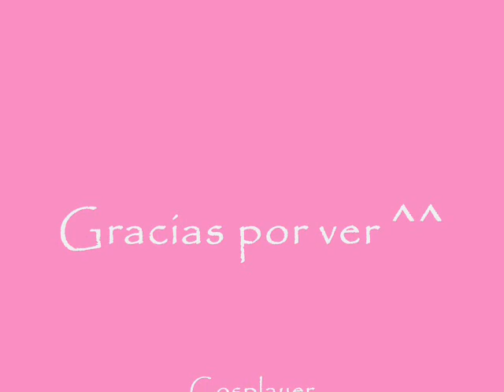Ne neko cosplayer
Dedicado a ne neko una gran cosplayer